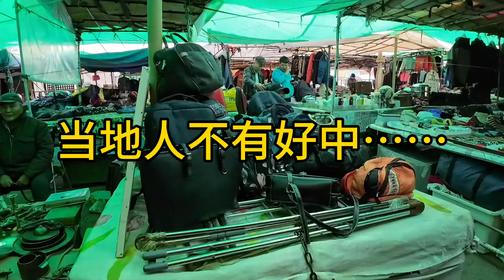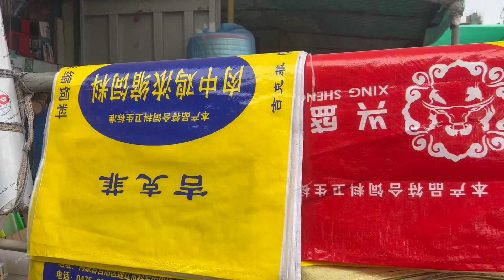环球旅行（416）逛乌兰巴托黑市差点被打，网传中国人在蒙古国不受欢迎？真的吗？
环球旅行 穷游 旅居生活 旅行故事# 本频道制作的所有视频都符合平台的使用政策，没有任何违规行为。